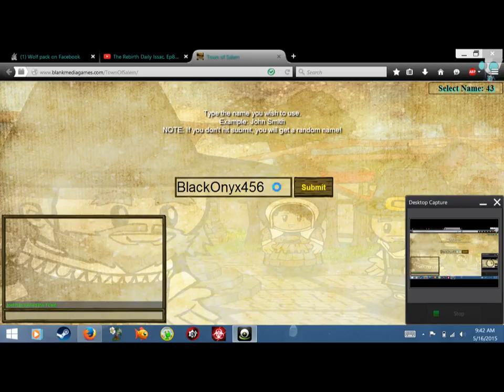Town of Salem part 105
i tried so hard to win. but it didn't work.